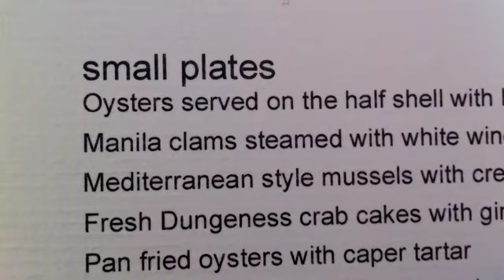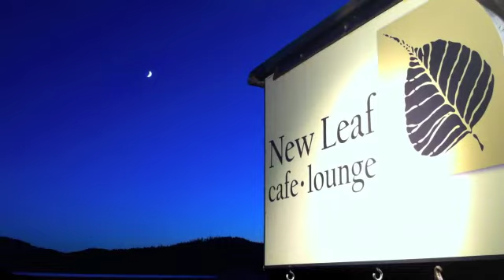Outlook Inn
B-roll, promotional concept.